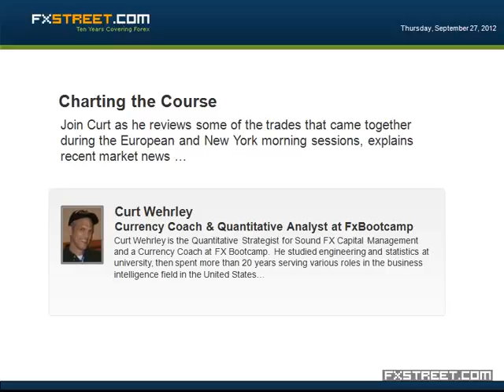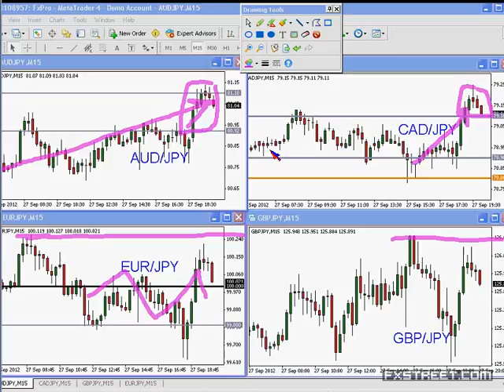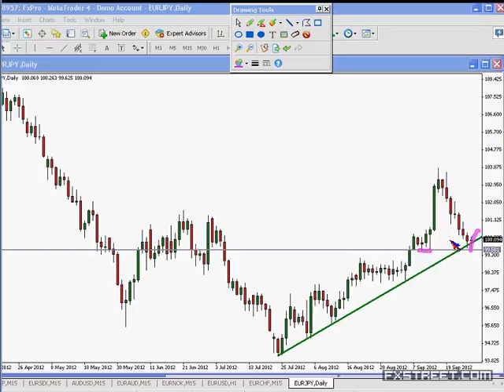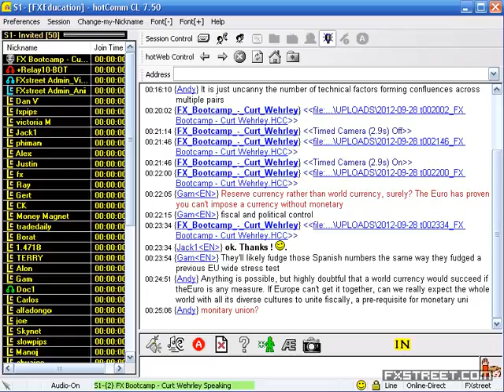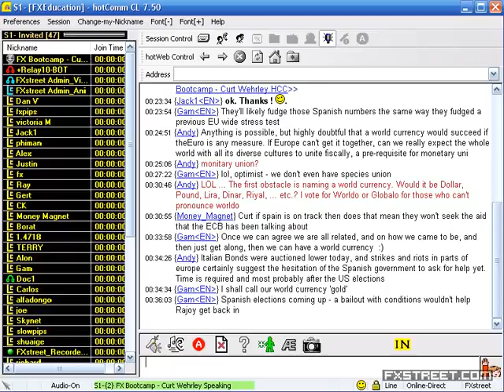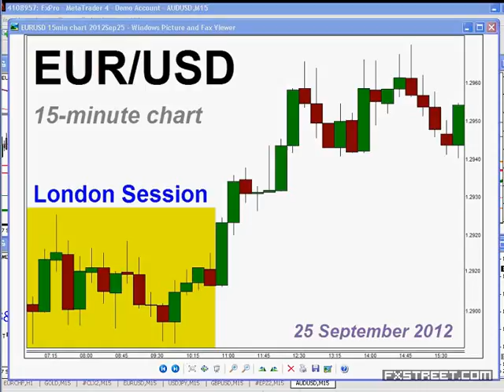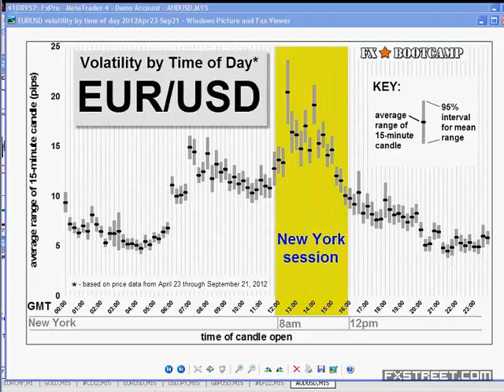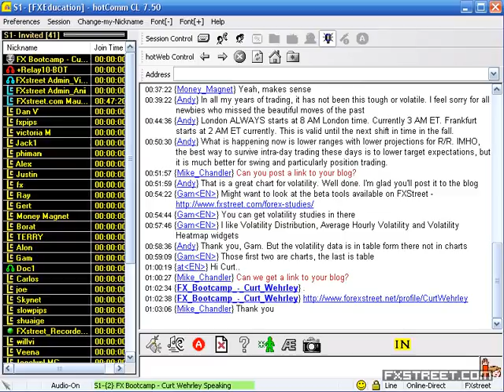Curt Wehrley: Charting the Course: FX Volatility: The New Norm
Date of issue: 27 September 2012. Speaker: Curt Wehrley. FX Bootcamp's Currency Strategist and Trader Coach Curt Wehrley reviews a couple of trade setups involving US dollar short positions which materialized during the 27 September New York morning session, then discusses results of his recent study on EUR/USD volatility during the London and New York morning trading sessions.